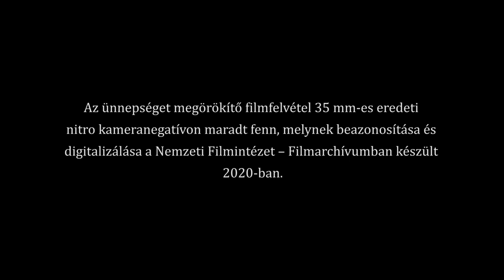Slachta Margit, az első magyar női képviselő átveszi a mandátumát (1920. március 28.)